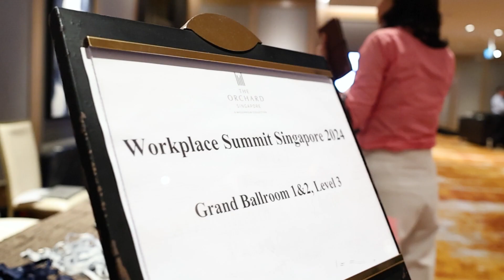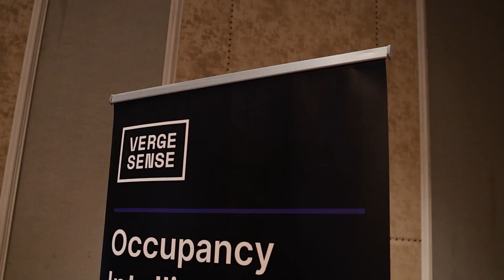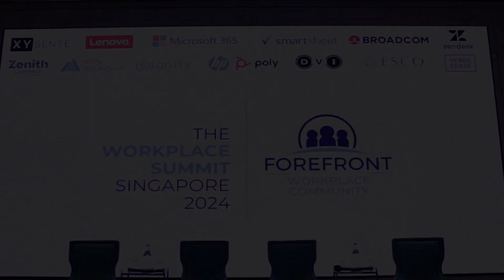The Workplace Summit Singapore 2024 - Forefront Events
Over and out for 𝗧𝗵𝗲 𝗪𝗼𝗿𝗸𝗽𝗹𝗮𝗰𝗲 𝗦𝘂𝗺𝗺𝗶𝘁 𝗦𝗶𝗻𝗴𝗮𝗽𝗼𝗿𝗲!! After 7 years of running this event across ANZ, making it ANZ's most established workplace gathering, we kicked off the first of many to come with our Singapore community and we couldn't be happier.

To keep updated with future events in this space, make sure you follow Forefront Workplace Community on LinkedIn

HUGE thank you to our speakers:
Goki Muthusamy, SVP People, Visa
Suman Thiagarajan, Director, Future Workplace, Prudential Assurance Company Singapore
Anuradha Tia Banerjee, Program Director, Global Real Estate & Workplace, APAC, The Coca Cola Company
Fabrizio Pettazzi, Head of Office & Industry Segment, APAC, Signify
Alex Birch, Co-Founder & CEO, XY Sense
Murali Krishna Maddala, Regional Leader, Corporate Business Technology, ASPAC, Johnson & Johnson
Laks Lakshmanan Lakshmanan, Executive Director, Head of Enterprise Design, DBS Bank
Bill Jones FRICS, Global Workplace & Corporate Real Estate Manager, Maxeon
Christopher Lim, President, AV Division, ESCO
Ari Nadin, Solutions Director – Asia Pacific & Japan, Lenovo
Susan P. Chen, Ph.D., Director, Head of People – Asia, Riot Games
Andrew Alldis, Global Head, Workplace Effectiveness, Standard Chartered Bank
Aditya Sharma, Director, Digital Workplace Virtualization, Strategy & Innovation, S&P Global
Alvin Kang Deputy Director, Digital Workplace Engagement, GovTech
Robert Findlay, Director/Head of Asia, Smartsheet
Anastacia (Stace) Chow, Senior Manager Solutions Consultant, Zendesk
Vivekk S., Associate Director, Workplace, Singtel

Thanks to our event partners: Zenith, XY Sense, Smartsheet, DVI Solutions Asia, Poly/HP, ESCO Pte. Ltd. Iron Mountain, Broadcom, Lenovo, Signify, Zendesk, VergeSense

hashtag#workplaceculture hashtag#workplacedesign hashtag#workplacetechnology hashtag#ForefrontWorkplaceCommunity hashtag#WorkplaceSummit hashtag#WorkplaceConferenceSingapore